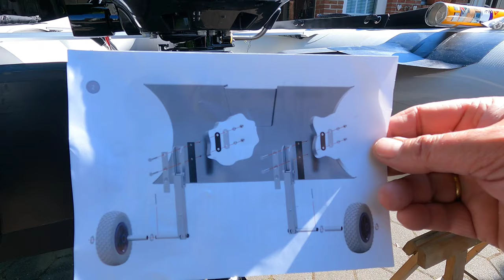Schlauchboot mit Motor (Aufbau und Zubehör).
Schlauchboot 'Nemaxx' (oft vergriffen)
Schlauchboot 'ArtSport' (baugleiche Alternative)
Motor (Alternative)
Erste Hilfe Set
5L Benzinkanister

Wir testen Produkte aus dem Alltag. Vom Unboxing bis zum Praxistest geben wir Ratschläge und Tipps zu Produkten, die wir ausschliesslich selbst im Haushalt verwenden. Was gefällt uns, was gefällt uns weniger, was fällt uns auf und worauf sollte man beim Kauf achten.